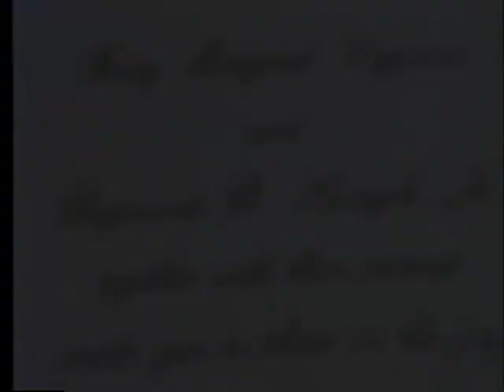Kanyok-Viggiano Wedding Part 1